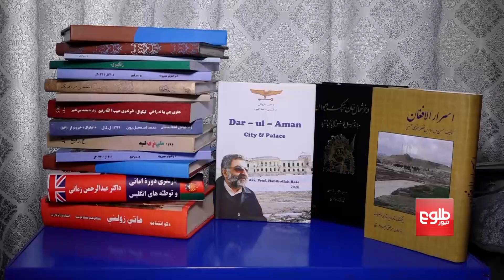د پښتو ادبیاتو مشهور لیکوال حبیب الله رفیع د ناروغۍ په بستر کې